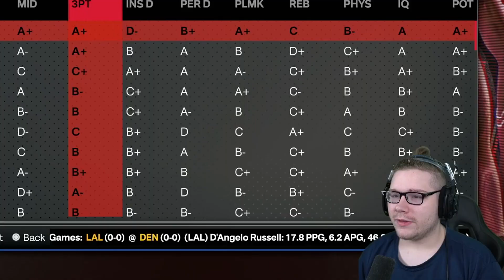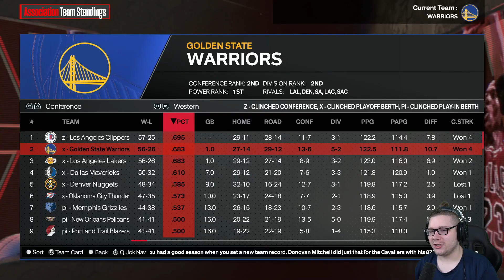What If Stephen Curry Had a 99 Dunk Rating?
Follow My Org!